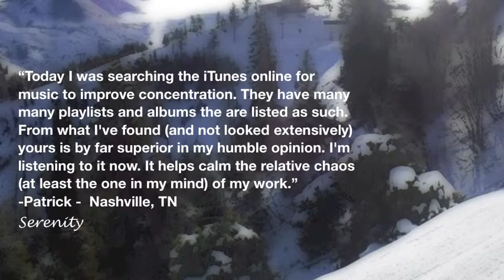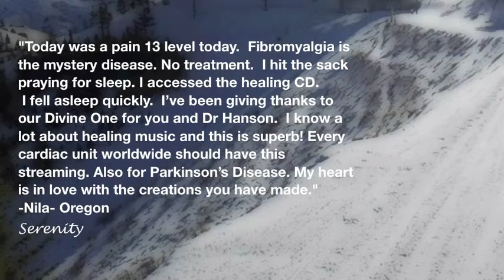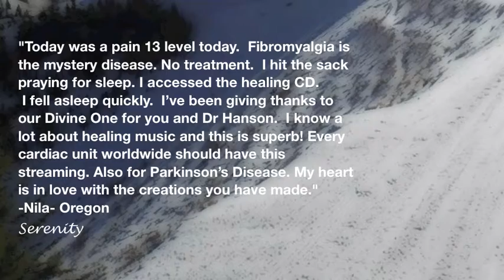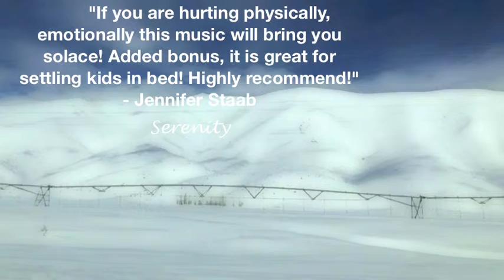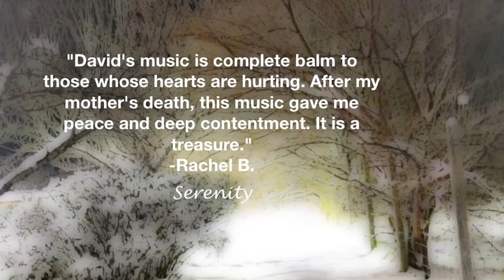David Hansen, MD.- Serenity (Official Audio)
Photo Credits- Carl Massaro

Songs of Healing
Research tells us that music therapy provides amazing psychological benefits to individuals. Music therapy relaxes, regenerates and energizes both the body and mind. It has also been proven to alleviate pain, expedite the recovery process and improve cognitive performance. Other recent studies suggest that relaxing music can have a substantial impact on the nervous system, reducing stress and depression, improving motivation and moods, and enhancing performance and endurance.

David Hansen, MD, began taking piano lessons at the age of six, when his mother noticed he was teaching himself to pick out tunes on their home piano. He later attended Amherst College, where he studied music composition and graduated summa cum laude in 1976 with majors in both chemistry and music. After receiving a medical degree from Cornell University, Dr. Hansen continued his education as an intern and resident in internal medicine at the University of Chicago, followed by a cardiology fellowship at Stanford University. He and his wife Christina moved to Nashville in 1987, where he joined the faculty at Vanderbilt University School of Medicine as a cardiologist, clinician-scientist and teacher. Dr. Hansen is deeply devoted to his wife, four children, medical career and his patients, but he also maintains his musical skills as a pianist and composer.

The idea for Songs of Healing came from one of Dr. Hansen’s patients, Fred Cannon, who recounted the psychological stress he experienced while hospitalized for open-heart surgery. Cannon, CEO of Creative and Dreams Music Network, encouraged Dr. Hansen to combine his medical and musical expertise to compose music that would have a comforting effect on those in need of healing in a wide variety of clinical settings. Whether you are a physician, patient, caregiver or administrator, we believe this album, Songs of Healing, will serve as a balm for your heart and soul.
Sir Fred Cannon, KCHS